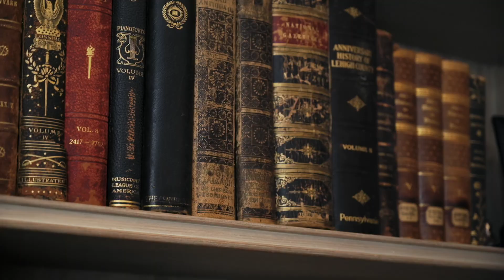$7.5 million oasis home tour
Exquisite Monterey Colonial home, located on one of Piedmont's most captivating streets. This stunning residence has been seamlessly updated to embody sophistication and elegance with curated modern luxury at every turn. The front-to-back elegant foyer and the living room, dining room all have French doors leading to the oversized back terrace overlooking the private lawn and gardens with views of the Bay. The front of the house has a cozy oak-paneled library with fireplace and hidden wet bar. The show-stopping kitchen equipped with an oversized island, top of-the-line appliances and adjacent family room provide the best in form and function. The main level is completed with 2 powder rooms and streamlined bar with wine and liquor refrigeration. The second floor offers the dramatic primary suite with his-and-her closets, and a spacious bathroom adorned with exquisite tiles on walls and floors. There are 3 additional ensuite bedrooms, all with balcony access and views of the Bay.Sprawling across an impressive 6243 square feet of living space, this home embraces every aspect of luxurious living including a lower level with a full gym, half bath, laundry room, 2 car garage, and access to the sports court, outdoor hot tub surrounded by lush gardens. This home has it all.